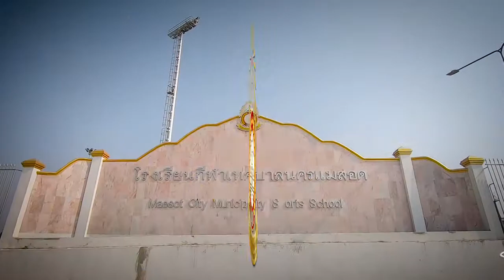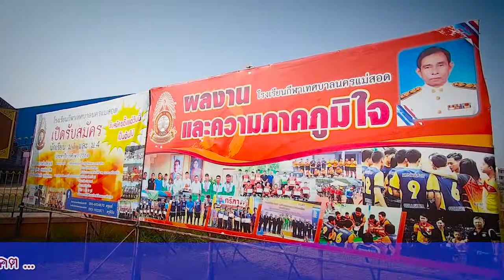โรงเรียนกีฬาเทศบาลนครแม่สอด เปิดรับสมัคร นักเรียนผู้มีใจรักด้านกีฬา ม.1 และ ม.4 ประจำปีการศึกษา 2564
โรงเรียนกีฬาเทศบาลนครแม่สอด อำเภอแม่สอด จังหวัดตาก ประกาศ เปิด.! รับสมัคร นักเรียนเข้าศึกษา ในระดับ ชั้น มัธยมศึกษา ปีที่ 1 และ ชั้นมัธยมศึกษา ปีที่ 4 ประจำปีการศึกษา 2564 เปิดรับสมัคร ด่วน.! นักเรียนที่มีความรู้ ความสามารถ ทางด้านกีฬา ดังนี้ ... ฟุตบอล , ฟุตซอล , วอลเลย์บอล , กรีฑา ... ยกน้ำหนัก , เซปักตะกร้อ , มวยไทย และ มวยสากล , สนใจสมัครได้ด้วยตนเอง ได้ที่ โรงเรียนกีฬาเทศบาลนครแม่สอด ตรงข้ามสนามกีฬา 5 อำเภอชายแดนแม่สอด ติดกับ โรงเรียนเทศบาลเฉลิมพระเกียรติ ( ท.5 ) หรือ ส่งเอกสารการสมัคร ได้ที่ facebook โรงเรียนกีฬาเทศบาลนครแม่สอด เบอร์โทรศัพท์ 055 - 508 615 ที่พัก ฟรี.! อาหาร ฟรี.! หนังสือเรียน ฟรี.! เพียงนำเอกสารในการสมัคร ได้แก่ 1.หนังสือรับรองการเป็นนักเรียน ปพ.1 ปพ.7 , 2.สำเนาบัตรประจำตัวประชาชน , 3.สำเนาทะเบียนบ้าน , 4.รูปถ่าย 1 นิ้ว จำนวน 3 รูป , หากมีเอกสาน ผลงาน สำเนาเกียรติบัตร ผลงานทางด้านกีฬา จะรับพิจารณาเป็นกรณีพิเศษ สมัครได้ตั้งแต่วันนี้เป็นต้นไป จนถึงวันที่ 9 เมษายน 2564 เพื่อส่งเสริมพัฒนา ทางด้านกีฬาขั้นพื้นฐานของชาติ โดยมุ่งเน้น การวางรากฐานการกีฬา ที่ถูกต้อง ให้แก่เยาวชน เพื่อ ยกระดับความรู้ ความสามารถ ให้ก้าวขึ้นไปในระดับประเทศ เกิดความภาคภูมิใจ ในการสร้างประโยชน์ให้แก่สังคม เพื่อตอบสนองความต้องการของผู้เรียน เป็นสำคัญ ...  มุ่งสู่ การเป็นนักกีฬาอาชีพ และ ก้าวสู่ คุณครูพลศึกษา ได้ ในอนาคต สมัครเลย โทร. 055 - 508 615
มือถือ. 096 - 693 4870 ครูเมย์
มือถือ. 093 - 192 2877 ครูลินิน
Facebook โรงเรียนกีฬาเทศบาลนครแม่สอด
สมัครได้ ทุกวัน เวลาราชการ .